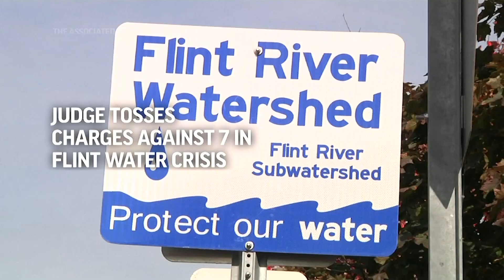Charges tossed against 7 in Flint water crisis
A judge has dismissed charges against seven people in the Flint water scandal, including two former state health officials blamed for deaths from Legionnaires' disease.

Judge Elizabeth Kelly took action Tuesday, three months after the Michigan Supreme Court said a one-judge grand jury had no authority to issue indictments.

Kelly's decision doesn't affect former Gov. Rick Snyder. That's only because he was charged with misdemeanors, and his case is being handled by a judge in a different Flint court. But he, too, was indicted in a process declared invalid by the Supreme Court.

In 2014, Flint managers appointed by Snyder took the city out of a regional water system and began using the Flint River to save money while a new pipeline to Lake Huron was being built. But the river water wasn't treated to reduce its corrosive qualities. Lead broke off from old pipes and contaminated the system for more than a year.

Separately, the water was blamed for an outbreak of Legionnaires' disease, which typically spreads through heating and cooling systems.

An effort to hold people criminally responsible for Flint's lead-in-water disaster has lasted years and produced little.

"I suppose there's going to be some disappointment," said Ed White, an Associated Press reporter who has covered the Flint water crisis for years. "Now, it's possible that these charges could be revived, brought back again, but it's a very long process."

Separately, the state agreed to pay $600 million as part of a $626 million settlement with Flint residents and property owners who were harmed by lead-tainted water. Most of the money is going to children.

Flint in 2015 returned to a water system based in southeastern Michigan. Meanwhile, roughly 10,100 lead or steel water lines had been replaced at homes by last December.